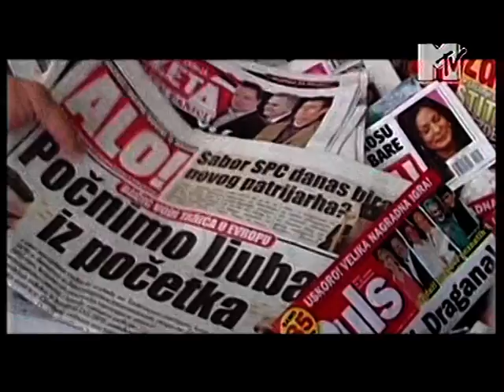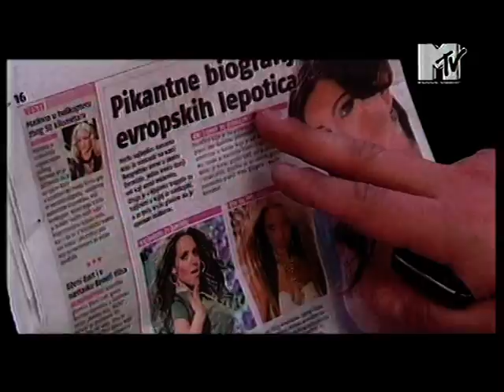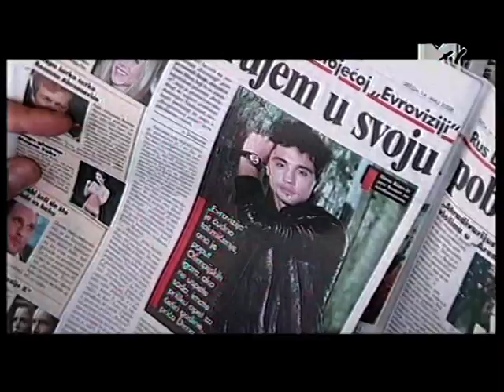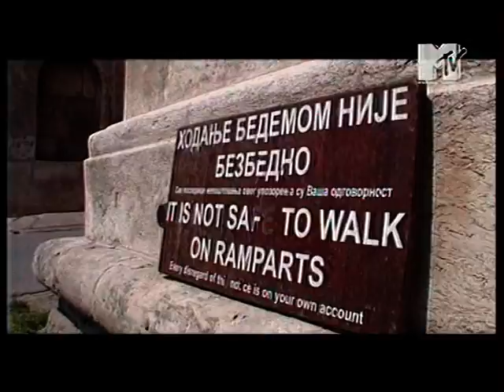Дневники Евровидения 2008 MTV - 7 дней до финала